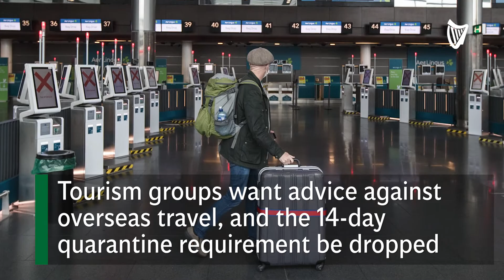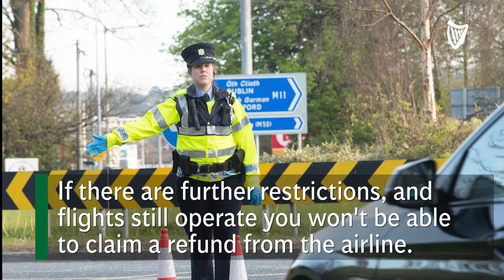Explainer: What's on the horizon for summer holidays